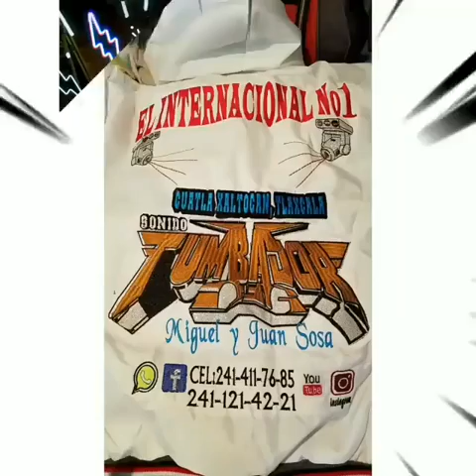Sonido Tumbador de Miguel y Juan Carlos Sosa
Cuatla Xaltocan Tlaxcala